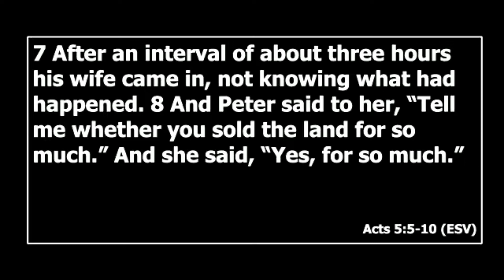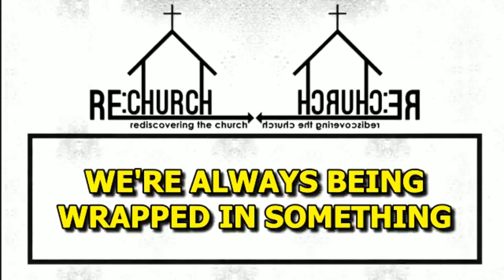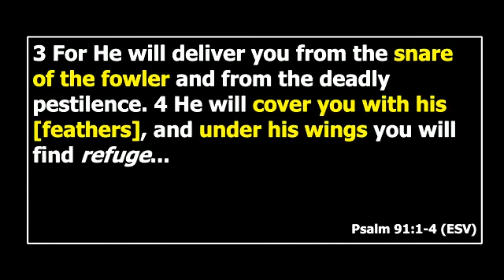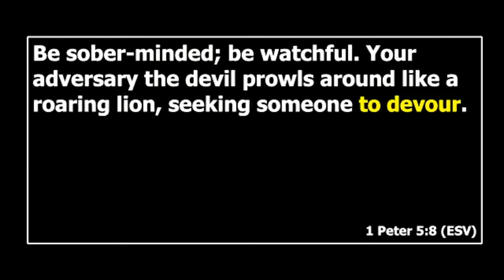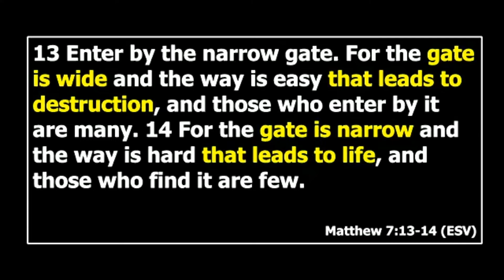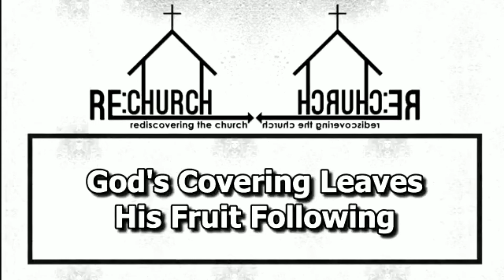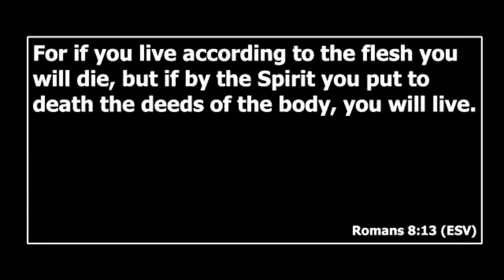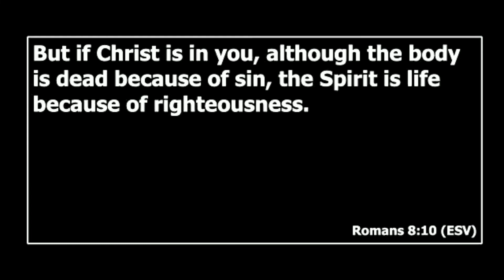What Is Covering You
Justin K. Strait
New Life Assembly

Whether we are walking in the covering of the wings of God or we are still covered in our death rags, we are all covered by something.

In "What Is Covering You", New Life's lead pastor, Justin K. Strait, digs deeper into that truth and opens our eyes to the understanding that what we're covered by is also what we leave behind us.

To support this ministry and help us spread God's Word all around the world,